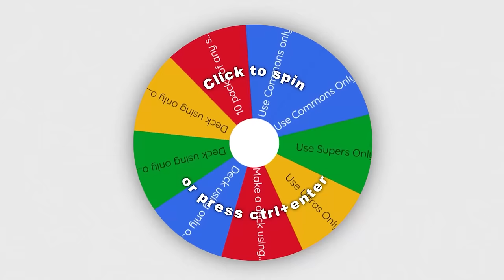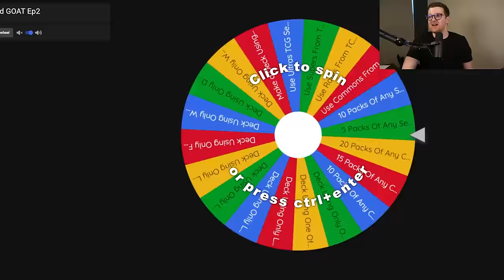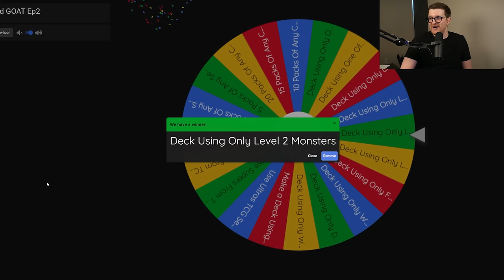Master Duel With ONLY OLD YUGIOH Cards Is INSANE! | Wheeled GOAT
Check out @Cimoooooooo for more Yugioh content!

RUXIN2023

➤TCGPlayer Link!